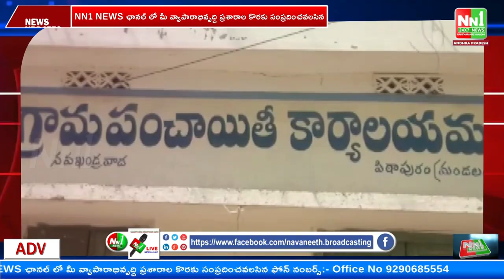జగనన్నే మా భవిష్యత్తు కార్యక్రమాలు రసాభాస. నవఖండ్రవాడ గ్రామంలో...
"nn1news live"
"nn1news luve"
"nn1news"
"nn1news live"

NN1 NEWS#
NN1 News#
nn1news live#
nn1news breaking news today#
nn1news Breaking#
nn1news Youtube on live#
nn1news Sucribe#